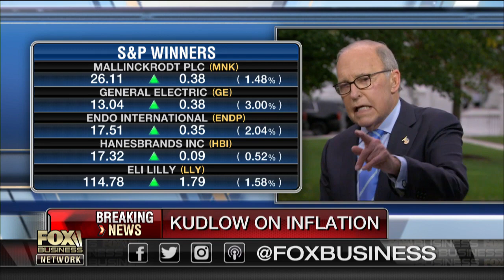Larry Kudlow: It's a very good jobs picture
National Economic Council Director Larry Kudlow on the September jobs report, Federal Reserve policy and U.S. trade tensions with China.